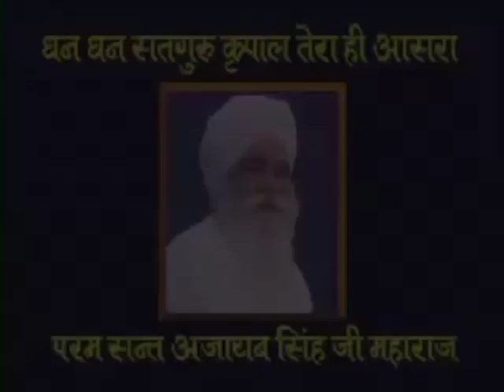8 Apr 2022 Zoom Morning Satsang ( 9 Jan 1987 Punjabi Satsang )